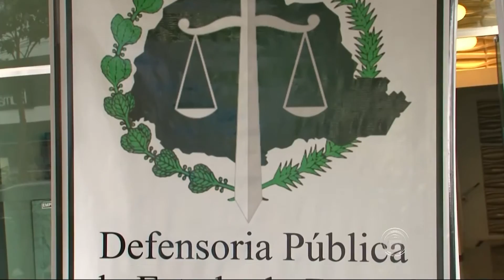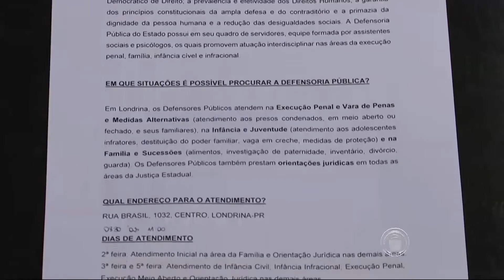Dia da Defensoria Pública é comemorado com orientações em Londrina